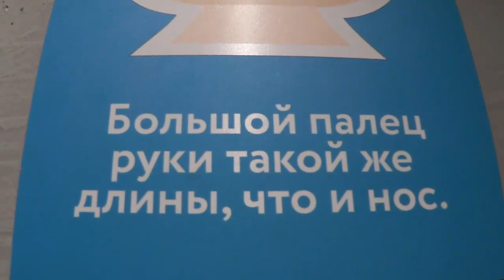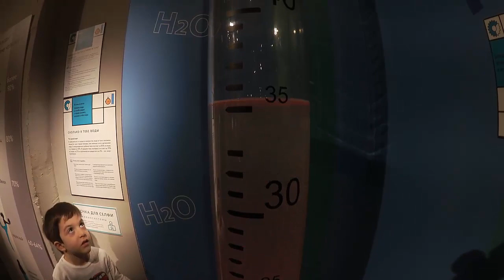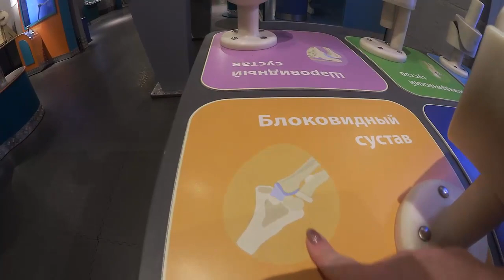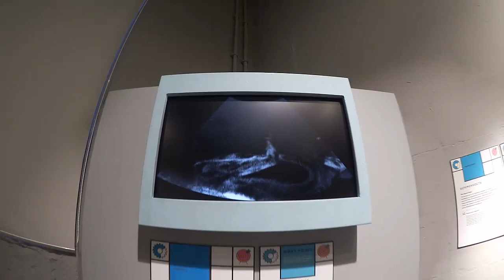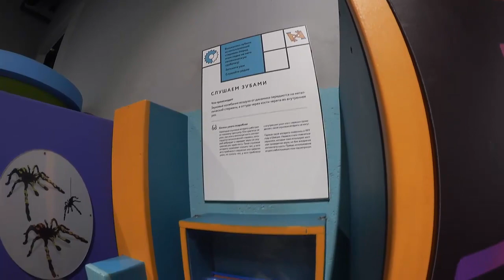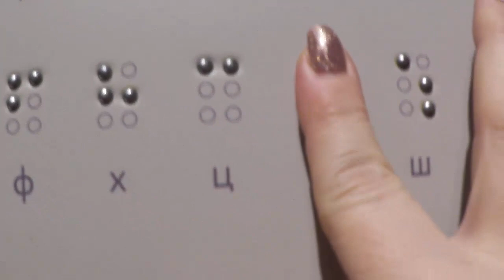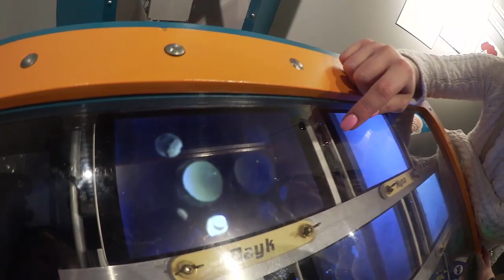ВЛОГ:Музей человека! Главное мозги поставить на место!)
И снова,здравствуйте,мои зрители! Сегодня мы с дочкой Надюшкой ,я с двумя внучатами в музее человека.

   Очень советую сходить! Это проосто незабываемо!
Послушать зубами,почувствовать вновь себя беременной) или беременным,сесть в инвалидную коляску и понять,какого людям с ограниченными возможностями передвигаться по квартире.

   В общем ,приятного вам просмотра!

Бизнес? Да! Просто будь со мной всегда!
   Я ВКонтакте и всегда на связи!

Next Station!
•  Жми палец вверх!
• Напиши свой отзыв или вопрос в комментариях!